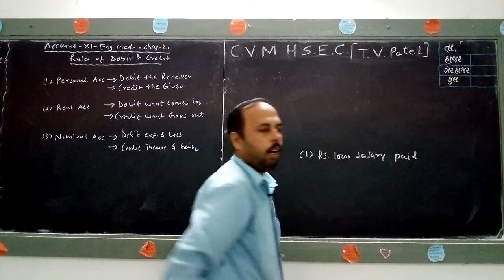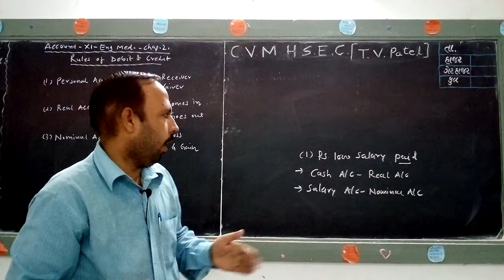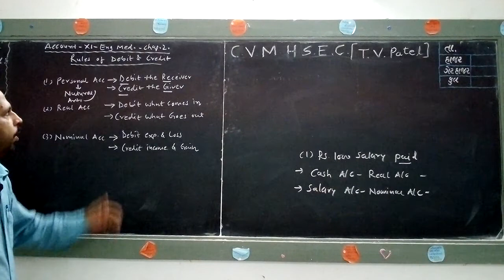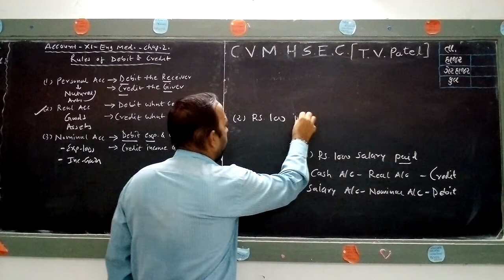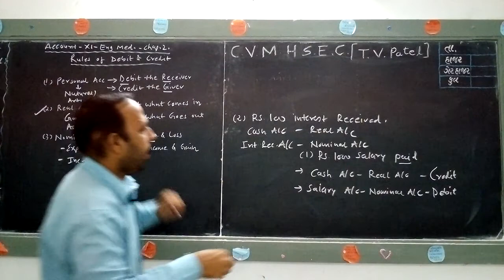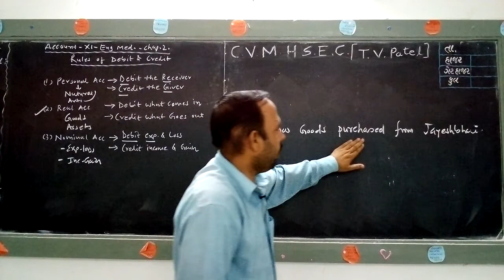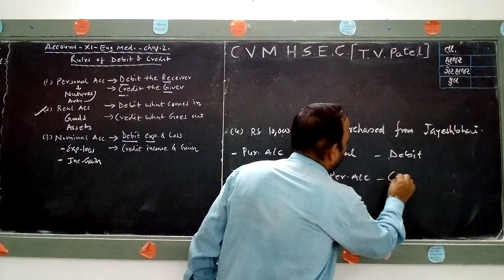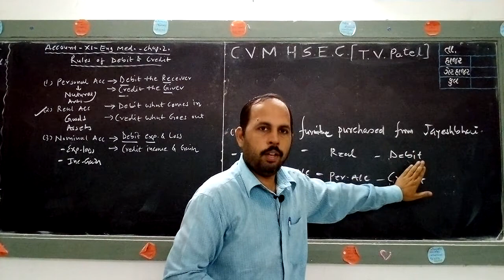Std.11 || Eng.Med. || Account || Shri A.N.Bhatt